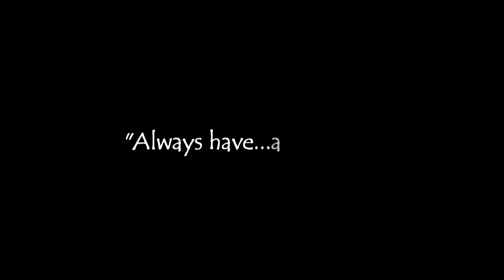Kelly's Message of the Day 3/15/2011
Tax breaks for the rich?  Tax hikes for the working class?  Some things never change but at the same times some of these things need to change.